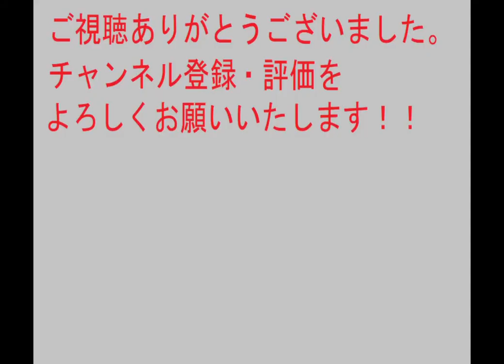【レトロゲーム】織田信長伝ストーリー#29 虎視眈々① 美濃攻防戦【英傑伝シリーズ】PS版 【コーエー】 歴史シミュレーションRPG シナリオ 会話イベント プレイ動画